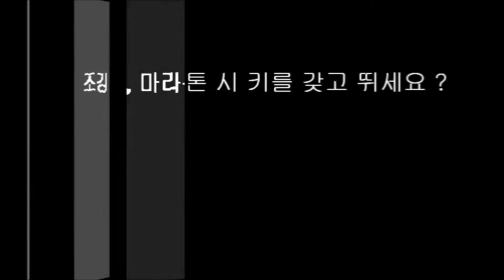맥스크루즈에 필요한 1%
요즘 유행하는 가족단위 여행, 캠핑에 필요한 현대 맥스크루즈에 자동차 번호키를 장착하면 더욱 편리할텐데요.

야외활동하다보면 자연히 자동차키가 여러개 필요하죠.
포드자동차에 장착된 번호키 기능을 캠핑카에 장착한다면 야외활동시 훨씬 편리하겠죠.
국내기술로 개발하여 일본, 미국, 러시아, 중남미 등 전세계로 수출하는 자동차 디지털 번호키. KeyFree Touch !!

키프리 관련 제안이나 아이디어가 있으면 언제든지 환영합니다.